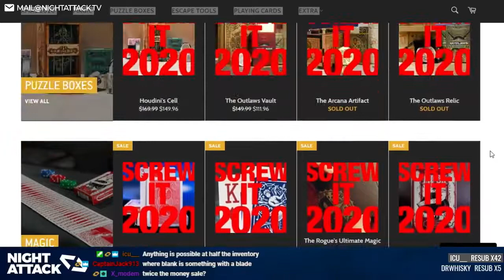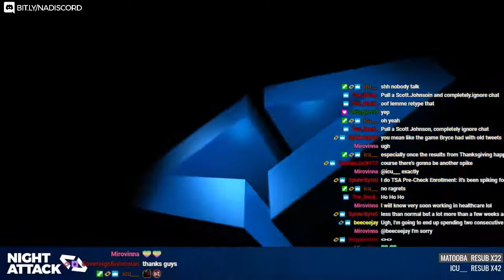Night Attack Happy Hour (11/30/2020)